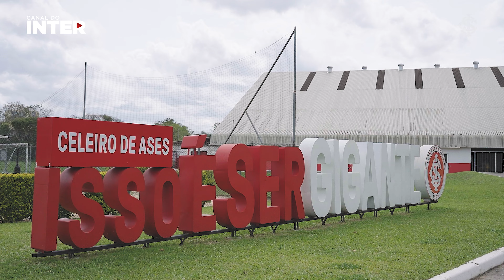Bastidores: Celeiro de Ases 3 x 1 Mirassol - Copa do Brasil Sub-20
Classificados! No CT de Alvorada, o Inter bateu o Mirassol por 3 a 1, na quarta-feira passada (28/09), e avançou de fase na Copa do Brasil Sub-20. Confira, agora, os bastidores da vitória do Celeiro de Ases, que nas oitavas de final enfrentará o Londrina.
Gostou do vídeo? Então deixa o teu like, compartilha com teus amigos ou comenta “Vamo Inter”! Fique ligado, sempre tem um conteúdo novo de colorado para colorado aqui no canal.